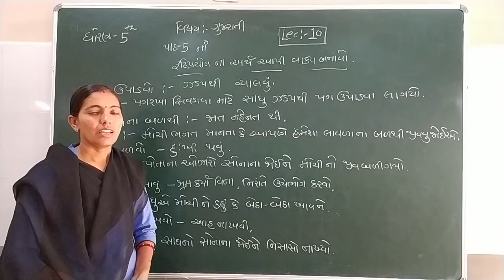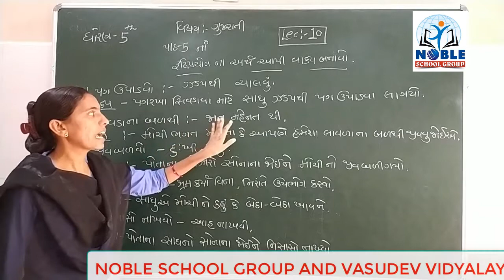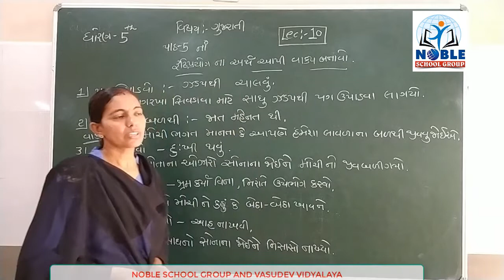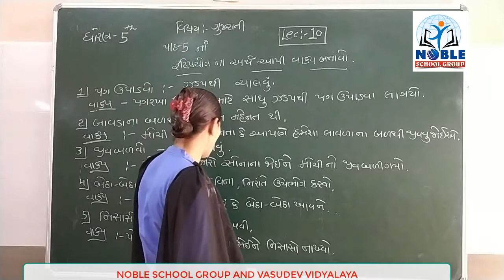STD-5 (GUJARATI) (LECTURE-10)